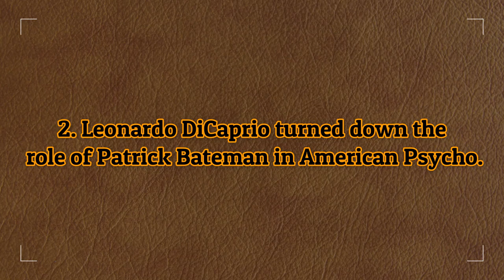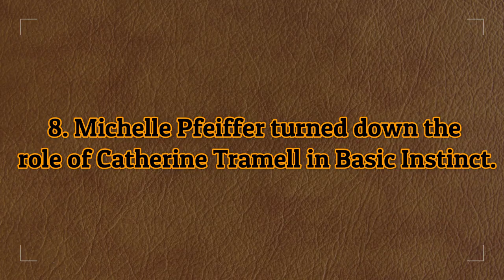15 Actors Who Missed Out on Cult Movie Roles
15 Actors Who Missed Out on Cult Movie Roles
Surely many actors would prefer to have a special device that could help them know in advance if the role they were offered would be successful. If such a machine really existed, we could see completely different actors in the roles of many different cult characters.

1. Will Smith turned down the role of Neo in The Matrix.
2. Leonardo DiCaprio turned down the role of Patrick Bateman in American Psycho.
3. Jim Carrey turned down the role of Jack Sparrow in Pirates of the Caribbean.
4. Rachel McAdams turned down the role of Andy Sachs in The Devil Wears Prada.
5. Christian Bale turned down the role of James Bond in Casino Royale.
6. Sean Connery turned down the role of Gandalf in The Lord of the Rings.
7. Matt Damon turned down the role of Jake Sully in Avatar.
8. Michelle Pfeiffer turned down the role of Catherine Tramell in Basic Instinct.
9. Tim Roth turned down the role of Severus Snape in the Harry Potter films.
10. Reese Witherspoon turned down the role of Sidney Prescott in Scream.
11. Henry Cavill turned down the role of Carlisle Cullen in Twilight.
12. Marilyn Monroe turned down the role of Holly Golightly in Breakfast at Tiffany’s.
13. John Travolta turned down the role of Forrest Gump in Forrest Gump.
14. Kevin Hart turned down the role of Alpa Chino in Tropic Thunder.
15. Michael Keaton turned down the role of Phil Connors in Groundhog Day.

Do you think these roles would have become as iconic if they had been played by other actors? Share your opinion in the comments!